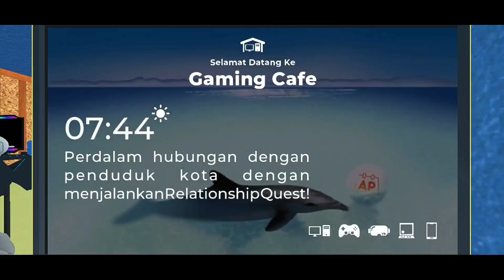Chapter Kaliini Penuh dengan Air Mata - Warnet Life 2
jadi di video kaliini kita bakal bermain game warnet life 2 lagi dan kita akan mencoba menyelesaikan chapter 2 jadi tonton videonya sampai habis ya. __________________________________________________

Backsound : __________________________________________________